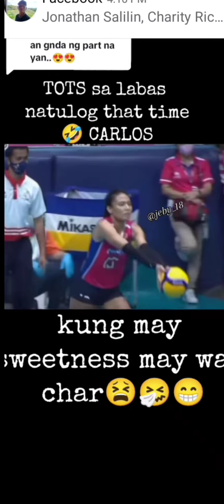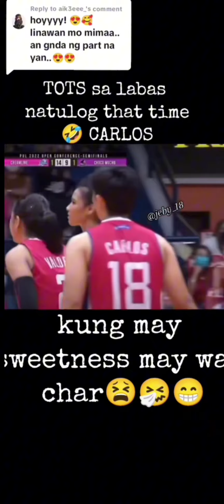Yung angry face ni CED Ang nagdala cge habol Tots 😂